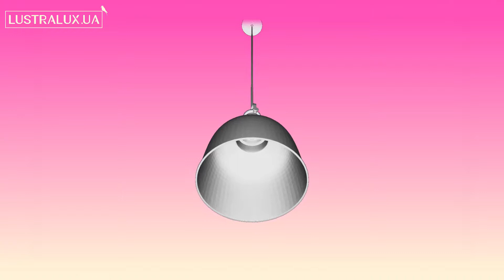Подвесной светильник Eglo Gilwell 49839 - 3D-модель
Купить Подвесной светильник Eglo Gilwell 49839

Обзор 3D-модели Подвесного светильника серии Gilwell производства Eglo

Основные характеристики модели:
Количество и мощность ламп: 1x60Вт E27
Лампочки в комплекте: нет
Цвет: черный/ черный, бронза
Материал: металл/ металл
Высота: 1100 мм.
Ширина: 250 мм.
Диаметр: 250 мм.